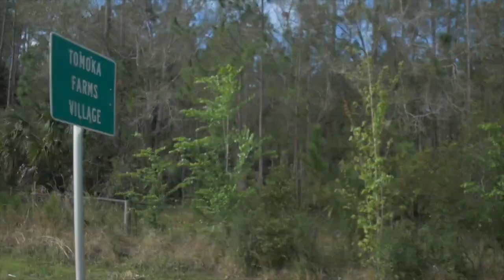ZayDay 2020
We celebrate King Zay's Birthday in Daytona Beach, FL.